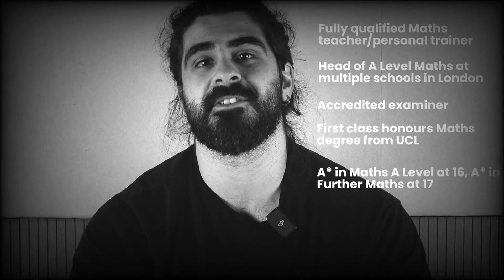How To Get 'A' Grades Even If You Are 'Bad At Maths'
Hi there! I'm Neil and I provide live online streams for children KS3-5, where they can participate in real-time and ask questions in my Q&A box. I also offer homework and practice papers for those taking exams. I offer a personalised approach to education that caters to the unique learning styles of each child.

In addition to my live streams, I also offer a mentoring service where university students can receive 1-1 help over messages. My mentors are highly experienced and provide personalised support to help students achieve their academic goals.

Enrol your child in our live streams or sign up a free lesson today to experience the best in online education.

00:00 - Intro

00:19 - Don't panic

01:20 - Have some fun

02:07 - How to have fun productively

02:25 - Slow down

02:41 - Overcoming fear

02:57 - How to structure revision

03:34 - How to approach questions

03:52 - Mistake #1

04:12 - Mistake #2

04:44 - Mistake #3

05:01 - Predicted paper resources

05:25 - How to use your textbook

05:58 - EXTRA QUESTIONS

06:32 - The truth about timed practice

Welcome everyone to my top tips and tricks on how to smash your A-Levels!

Share it with your mates and hope you enjoy the video 😎